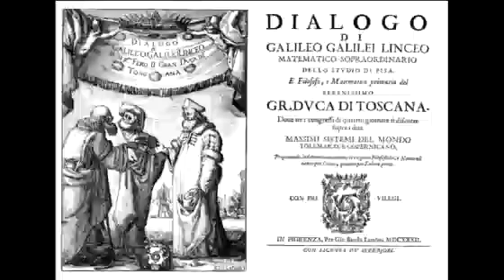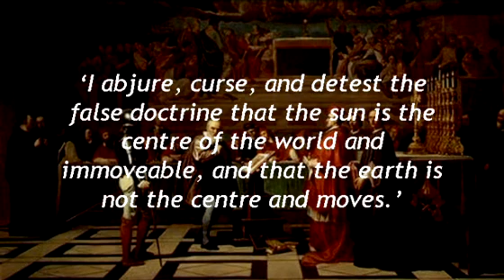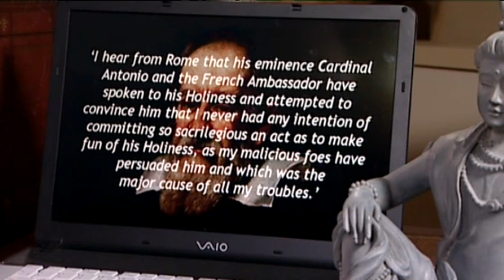Programme 11 The relationship between science and religion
This programme equips learners to consider and respond to these questions:
•  Are science and religion in conflict?
•  Are they separate, independent?
•  Do they interact with each other?
•  Are they engaged in a common
search for understanding, that is, are they potentially integrated?
Galileo was persecuted by the Church for affirming the truth that the sun is the centre of the solar system, rather than the earth. He was forced to recant these beliefs on his knees, although perhaps he did not really believe his recantation. The history was complex: maybe more of a squabble than the mighty clash it is sometimes seen as.
If religious belief is reinforced by tradition and literalism, is it essentially conservative? Is it always under threat from progressive science? Or are there more fruitful ways of characterising the relationship between science and belief?
Four models of the relation between science and religion are outlined.
Insight from faith and religion, and challenges from science to religious tradition, suggest there can be a view both ways that is positive.